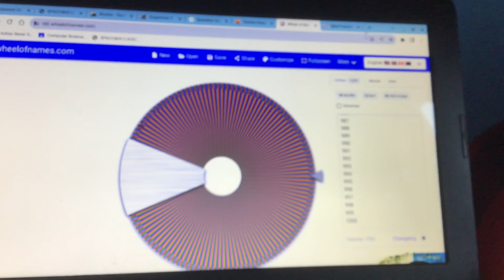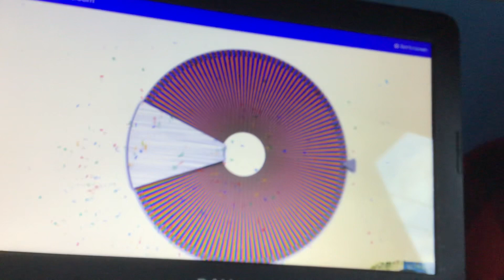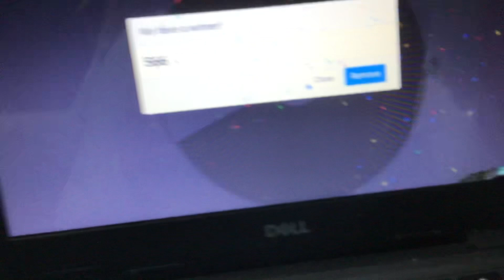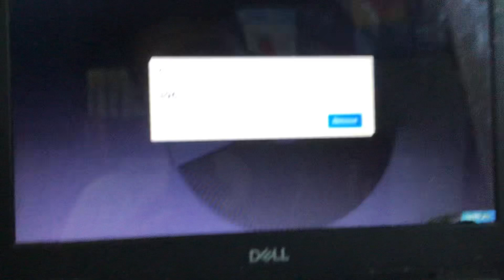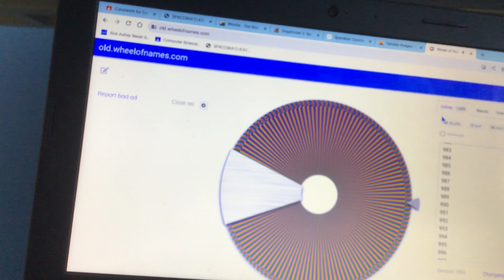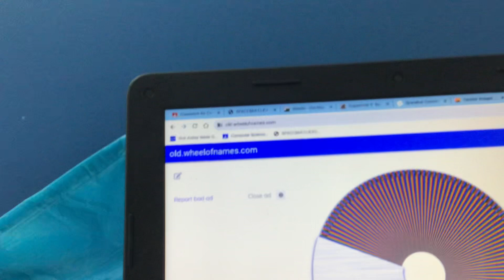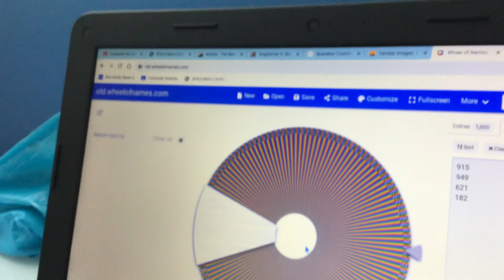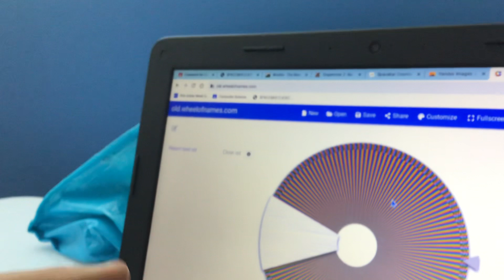Doing random number generator on shell of names but with counters